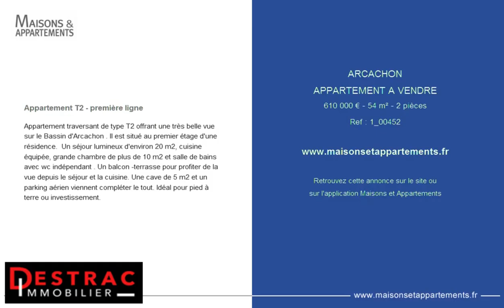ARCACHON - APPARTEMENT A VENDRE - 610 000 € - 54 m² - 2 pièces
Référence : 1_00452

Appartement T2 - première ligne
Appartement traversant de type T2 offrant une très belle vue sur le Bassin d'Arcachon . Il est situé au premier étage d'une résidence.  Un séjour lumineux d'environ 20 m2, cuisine équipée, grande chambre de plus de 10 m2 et salle de bains avec wc indépendant . Un balcon -terrasse pour profiter de la vue depuis le séjour et la cuisine. Une cave de 5 m2 et un parking aérien viennent compléter le tout. Idéal pour pied à terre ou investissement.

Cette annonce vous est proposée par l'agence DESTRAC IMMOBILIER